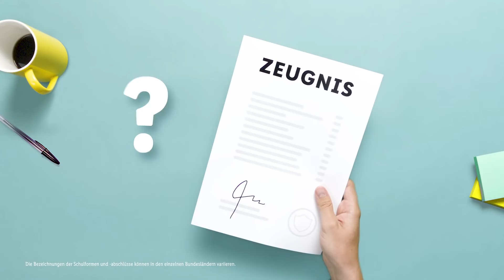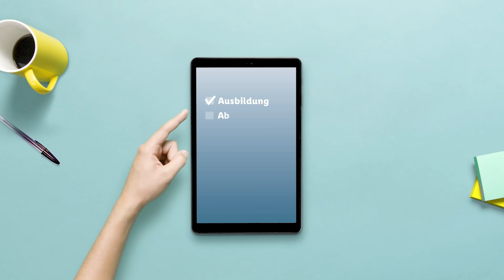lidlsagmal - Deine Einstiegsmöglichkeiten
Du suchst nach dem passenden Berufseinstieg? Wir zeigen dir, wie du bei uns starten kannst!
Ob Ausbildung, Praktikum oder Direkteinstieg: Auf unserer Karriereseite jobs.lidl.de findest du für deinen Abschluss und deine Motivation den passenden Einstieg!